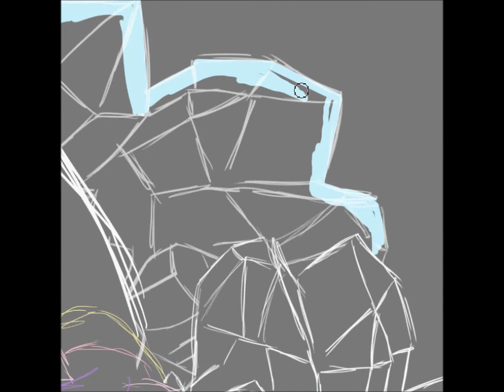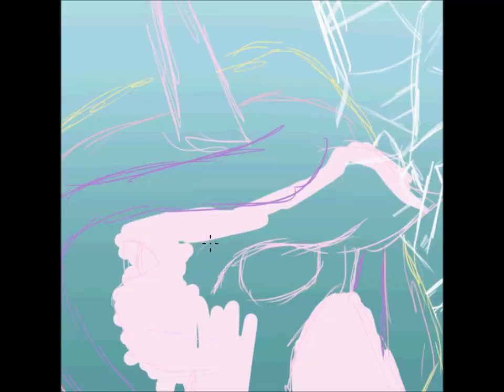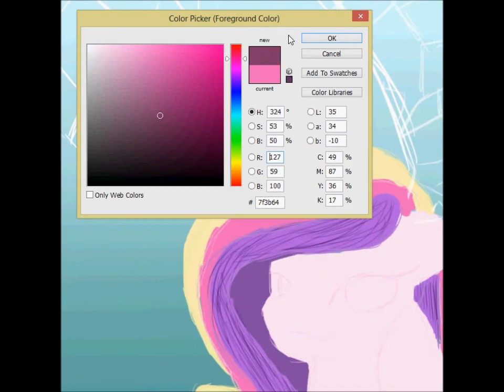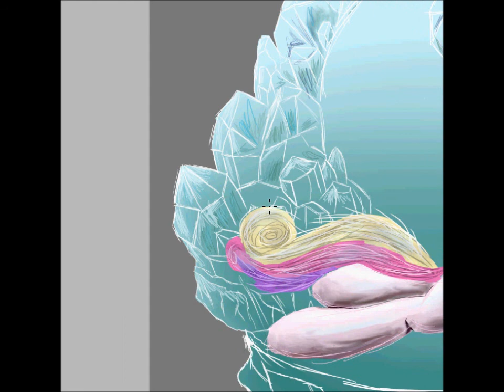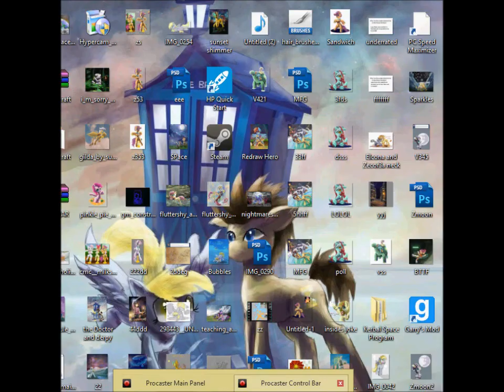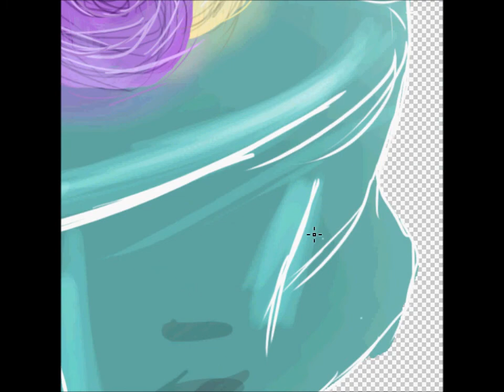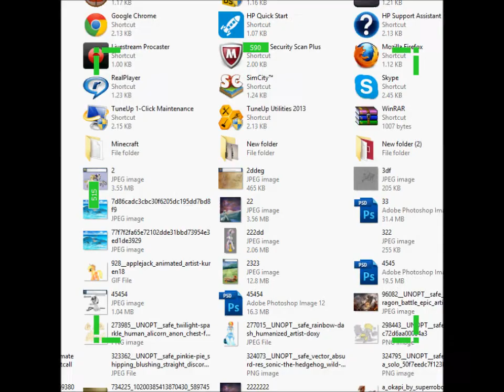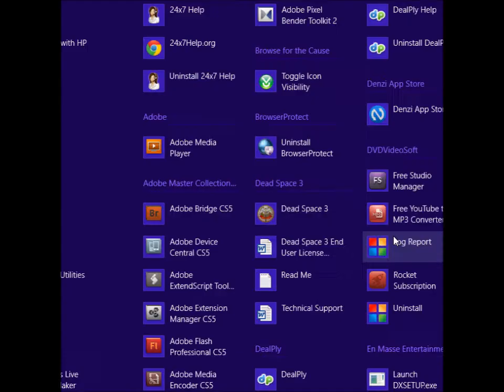Crystal-Princess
waiting for uplaod i have small little type and sry about the ending